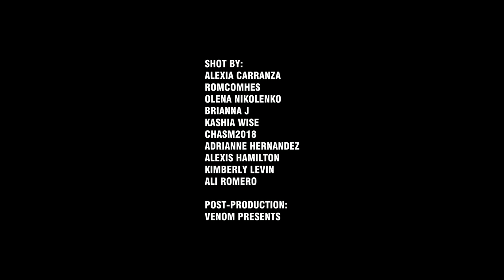Harry Styles - Medicine (Love on Tour 2021) - Live in Los Angeles - 4K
Edited by @venom_presents on twitter.
Credits at the end. Made by fans.